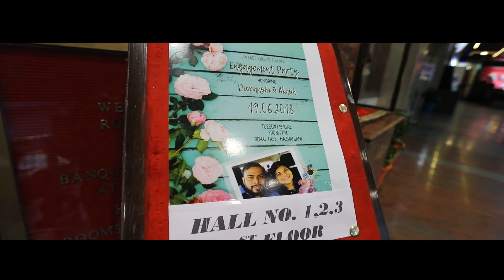Akash & Deepanshi Ring Ceremony